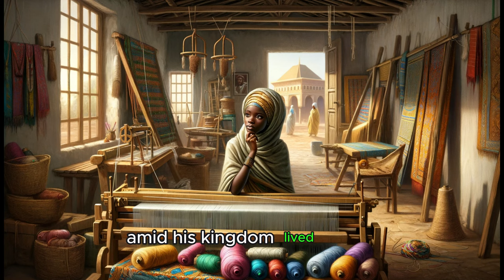The King must be naked#folktale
"In this enchanting animated folktale, 'The King must be  Naked,' viewers of all ages are invited to a kingdom where truth and illusion blur. The story unfolds in a vibrant kingdom, where a vain king is tricked into believing he wears a magnificent suit visible only to the wise and worthy. As the king parades through the town in his 'invisible' attire, his subjects grapple with honesty and the fear of seeming foolish. It takes the innocent observation of a child to reveal the reality everyone else is too afraid to admit. This timeless tale, reimagined with captivating animation and a touch of humour, explores themes of vanity, courage, and the importance of speaking the truth.  'The King must be Naked' is more than just a story—it's a lesson in integrity and the value of authenticity. Join us in this whimsical journey and discover why this story has captured hearts for generations."